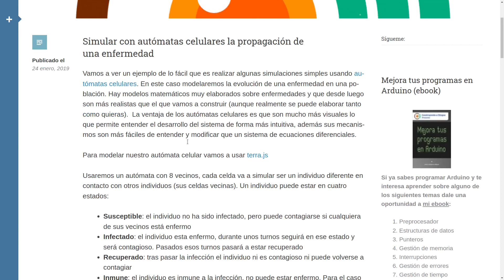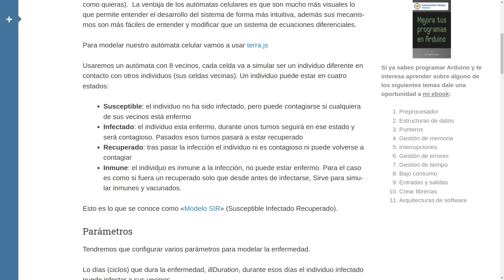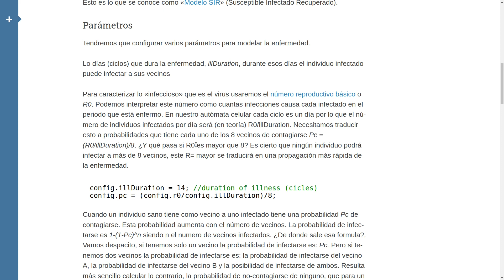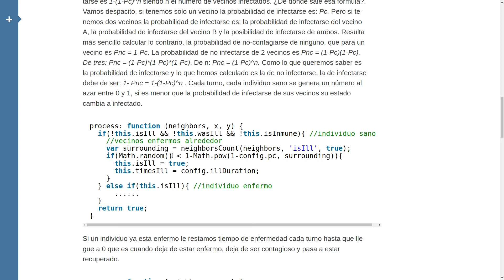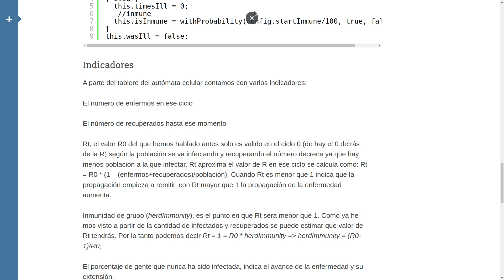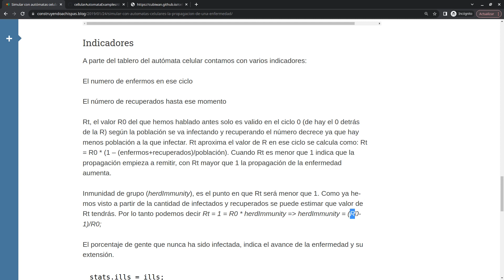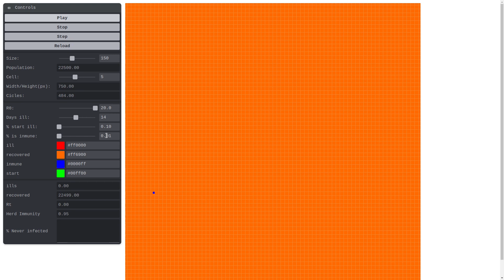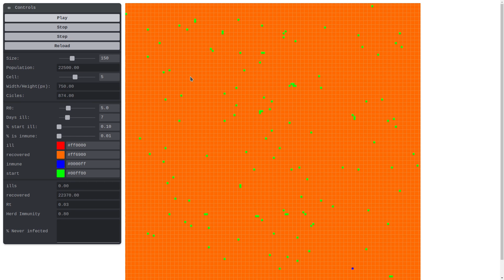Simulando la propagación de una enfermedad con un autómata celular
Vamos a ver como modelar la propagación de una enfermedad en una población usando un autómata celular.

Link a mi libro: